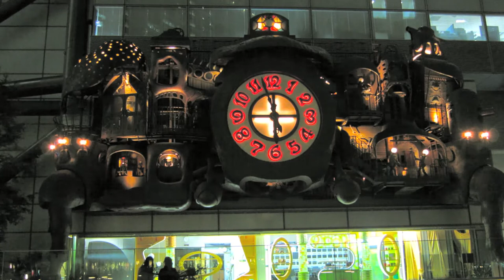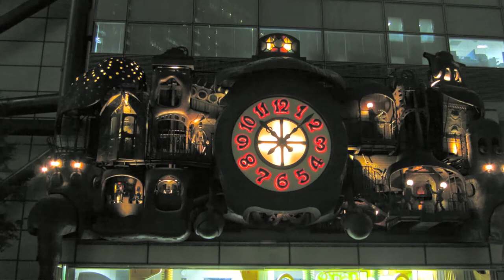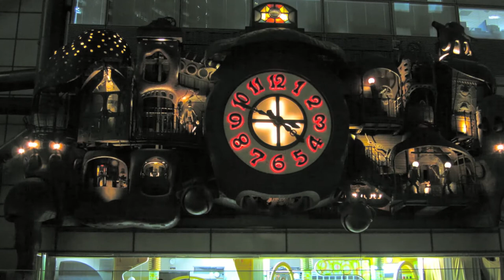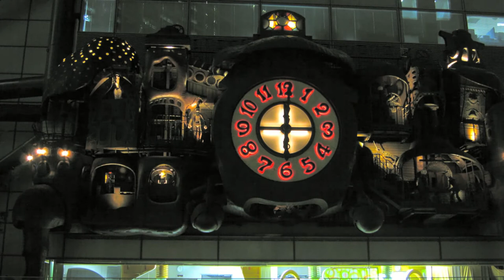Ghibli Clock Coming to Life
Ghibli Clock coming to life in Shiodome, Tokyo.